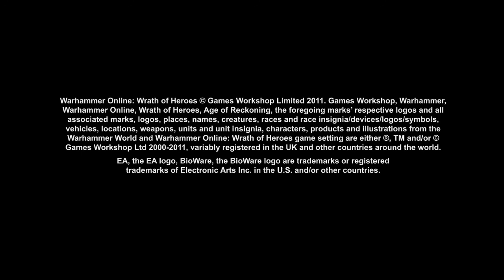Warhammer Wrath of Heroes Trailer Gamescom F2P PvP 6v6v6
Warhammer Wrath of Heroes - Free 2 Play 6v6v6 PvP Game